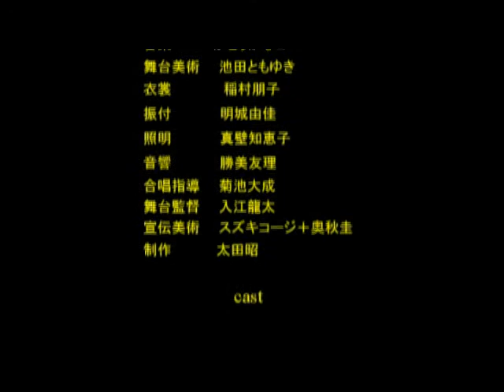東京演劇アンサンブル創立60周年記念公演Ⅰ 屠畜場の聖ヨハンナ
東京演劇アンサンブル創立60周年記念公演Ⅰ
屠畜場の聖ヨハンナ

作　ベルトルト・ブレヒト
訳　加藤衛訳
演出　小森明子
構成　庭山由佳・小森明子
音楽　かとうかなこ
装置　池田ともゆき
衣裳　稲村朋子
舞踊　明樹由佳
照明　真壁智恵子
効果　勝見友理
歌唱指導　菊池大成
舞台監督　入江龍太
宣伝美術　スズキコージ・奥秋圭
制作　太田昭

2014年3月20日～30日　10st.
ブレヒトの芝居小屋

キャスト
ヨハンナ・ダーク　（救世軍麦藁隊少尉）　久我あゆみ
ピーヤポント・モーラー　（牛肉王）　松下重人
サリヴァン・スリフト　（仲買人）　大多和民樹
食肉業者たち１　クライドル　冨山小枝
食肉業者たち２　グレアム　尾崎太郎
食肉業者たち３　マイヤーズ　上條珠理
食肉業者たち４　レノックス　篠澤寿樹
食肉業者たち５　桑原睦
食肉業者たち６　洪美玉
家畜業者たち１　浅井純彦
家畜業者たち２　小山えみ
問屋たち１　篠原祐哉
問屋たち２　本多弘典
刑事１　町田聡子
刑事２　清水優華
新聞売り子１　水流梨津美
新聞売り子２　三木元太
ラッカーニッドルのおかみさん　奈須弘子
グルーム　坂本勇樹
ポーラス・スナイダー（少佐）　公家義徳
麦わら隊１　マルタ　天利早智
麦わら隊２　永野愛理
麦わら隊３　山﨑智子
麦わら隊４　渡邉みゆき
麦わら隊５　正木ひかり
マルベリイ　（家主）　志賀澤子
職工長　竹口範顕
ボーイ　篠原祐哉
仲買人　竹口範顕
組合の指導者１　熊谷宏平
組合の指導者２　本多弘典
新聞記者１　雨宮大夢
新聞記者２　和田響き
年取った労働者　篠澤寿樹
一人の女　渡邉みゆき
一人の労働者　竹口範顕
一人の男　志賀優寛
労働者たち（貧しい人たち）　竹口範顕　雨宮大夢　篠原祐哉　本多弘典　和田響き　坂本勇樹　奈須弘子　上原和幸　仙石貴久江　星野瑠莉　小田勇輔　大橋隆一郎　志賀優寛　鳥居圭介

TOKYO ENGEKI ENSEMBLE
〒177-0051　東京都練馬区関町北4-35-17